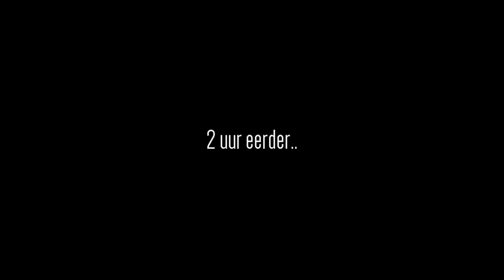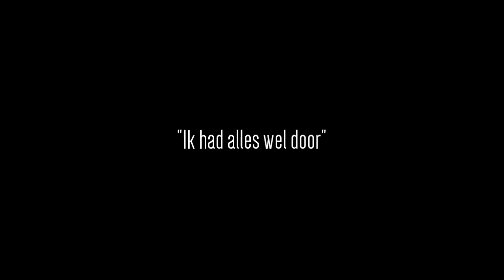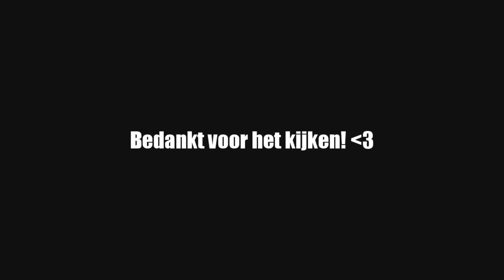"Sporadisch Slapen" - 24UurInDeKelder Highlight!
300 LIKES = NIEUWE HIGHLIGHT!

T-Shirt, Sweater, Hoodie of ander accessoire van FFS kopen? Ga naar mijn webshop!